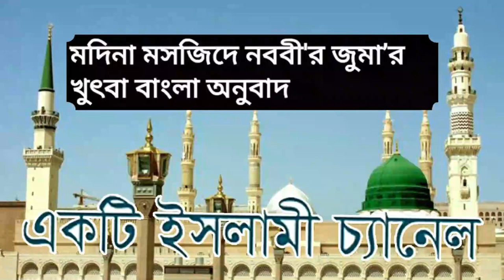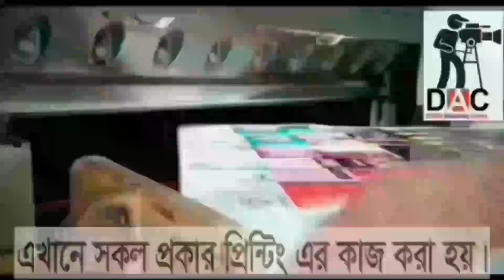রাগ নিয়ন্ত্রণের গুরুত্ব ও তার উপায়-মসজিদ_ই_নববীর_জুমআর_খুত্ববার_শেখ সা'দী বিন আব্দুর রশিদ”মাদানী,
রাগ নিয়ন্ত্রণের গুরুত্ব ও তার উপায়-মসজিদ_ই_নববীর_জুমআর_খুত্ববার_শেখ সা'দী বিন আব্দুর রশিদ”মাদানী, How to bet world bangla waz.How to bet world bangla Hadith.how to bet bangla islami lecture-বাংলা
আমাদের জীবনের টার্গেট কী: ঘরে ঘরে আল্লাহর জিকির  চালুু রাখুন।  আলোচকঃ আজমল হোসেন মাদানী।How to bet world bangla waz.How to bet world bangla Hadith.how to bet bangla islami lecture-বাংলা   BANGLADESH
বিপদের অন্তরালে লুকিয়ে থাকা চমৎকার রহস্য: বিপদ মছিবত চিন্তা পেরেশানি দৌড়ে পালাবে। আজমল হোসেন মাদানীHow to bet world bangla waz.How to bet world bangla Hadith.how to bet bangla islami lecture-বাংলা 25 views  22 Feb 2023  BANGLADESH
-How to bet world bangla waz.How to bet world bangla Hadith.how to bet bangla islami lecture-বাংলা 10 views  22 Feb 2023  BANGLADESH
Islamic TVইসলাম- ই একমাত্র শান্তির পথST media20পিস ওয়াজ বাংলাBogura Salafi Media বগুড়া সালাফী মিডিয়াইসলাম আলোকিত পথAhmadullahQuraner Bin Mishal OfficialNTV NewsEkattor TVSOMOY TVChannel 24 Rtv NewsChannels TelevisionYoutube Tips And Tricks SD Islamic houseBDBD IT TouchIslamic Lecture & Jalsha 2Shaikh Motiur Shaikh Motiur Rahman OfficialRahman Officiallslam indabaQB Tvইসলামের পথে..Mahi Islamic MediaMahi Islamic Mediaআল ফাতাহ টিভিchannel Dewan Islamic Channel